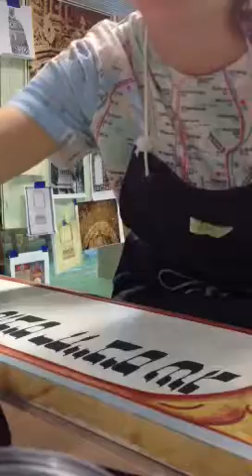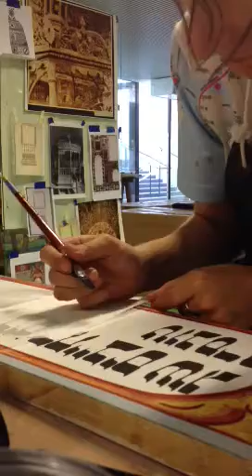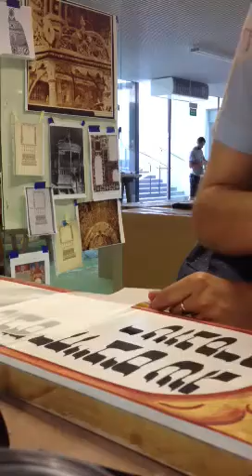Gwozdziec Rekonstrukcja July-August 2013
Video of me painting the calligraphy for one of the panels of the bima Gwozdzdiec Synagogue replica. The replicated bima and polychrome ceiling of the Gwozdziec Synagogue are featured in the core exhibition at the Museum of the History of Polish Jews (Warsaw, Poland).